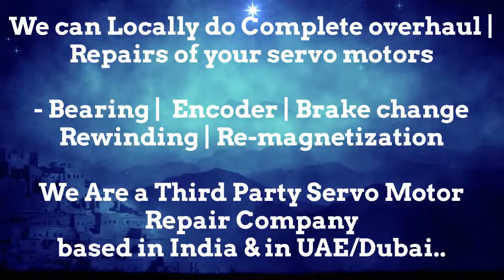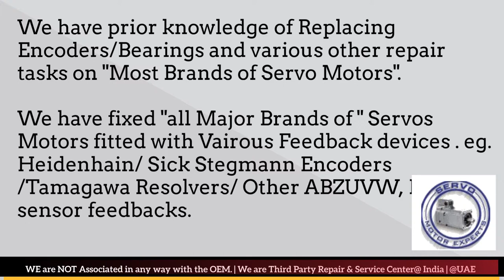BAG Bewegungstechnik India Servo Motor Repair Ghaziabad Gurgaon Hyderabad Indore Jaipur Maharashtra